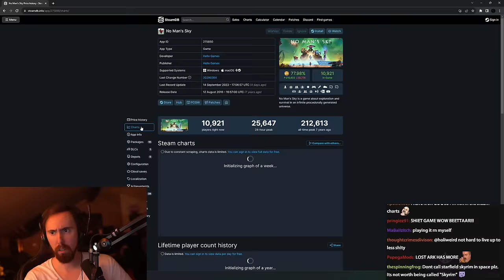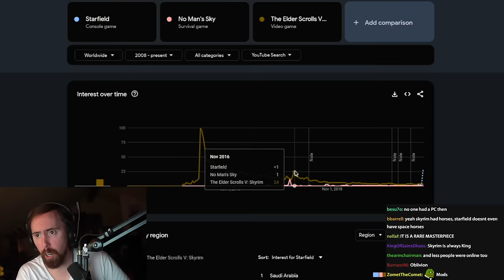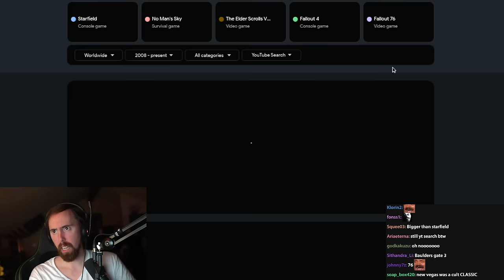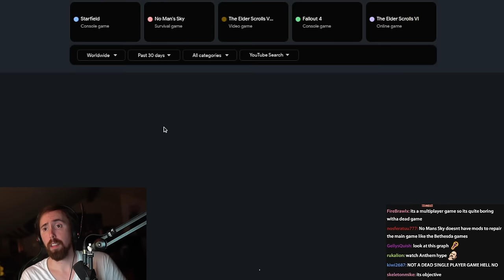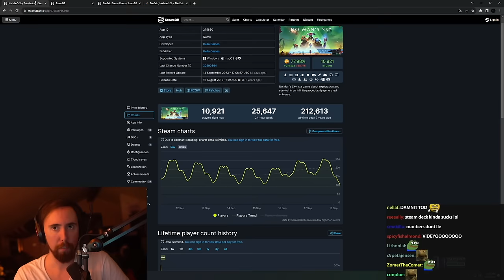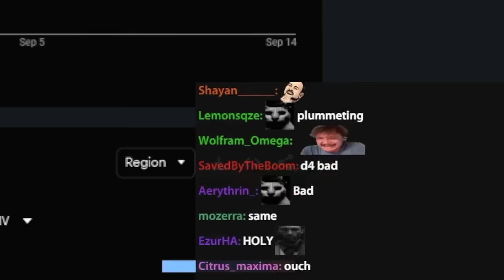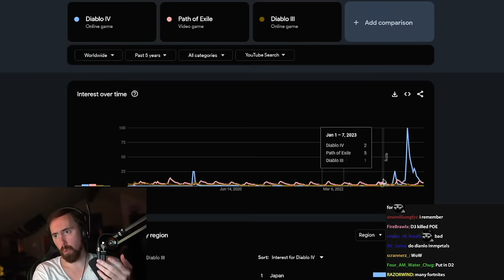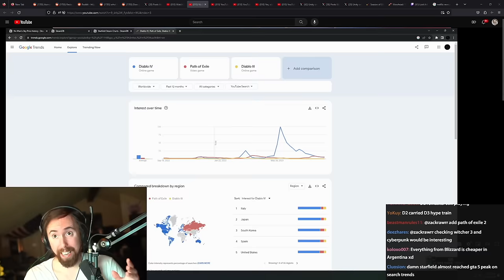No Man's Sky Is Winning | Asmongold Reacts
Turns out Starfield is a glorified ad for No Man's Sky